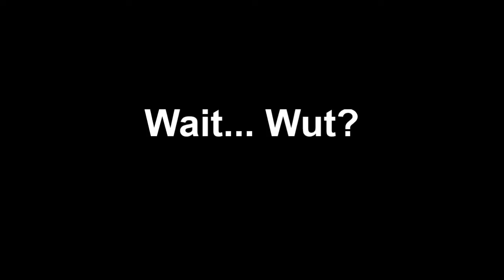Need for Speed Hot Pursuit 2010: This Tiny Hit...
How did this tiny hit caused soo much damage and a bust?